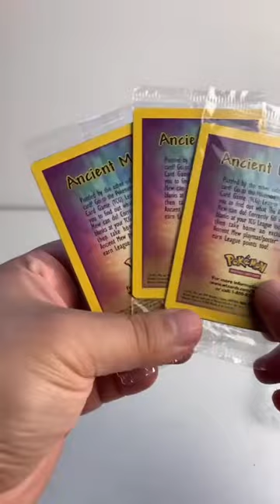Pokémon cards found at old movie theater